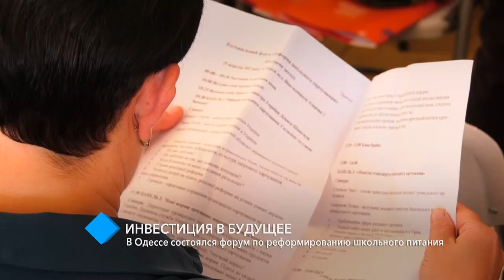Инвестиция в будущее: в Одессе состоялся форум по реформированию школьного питания